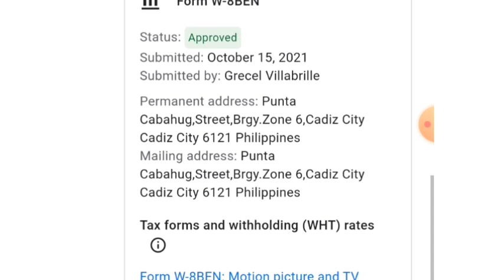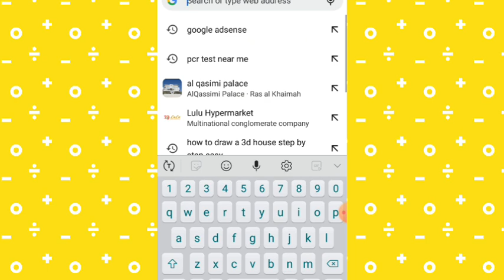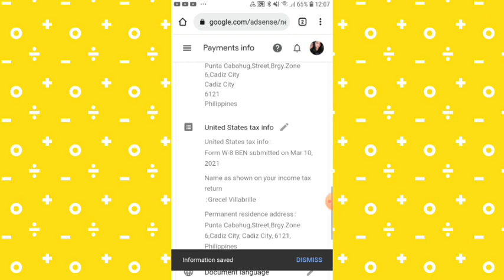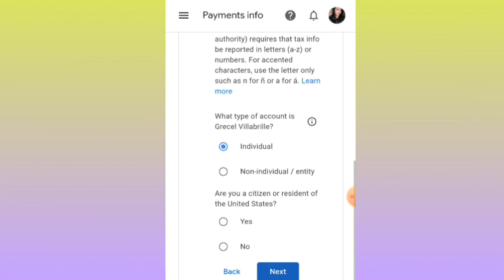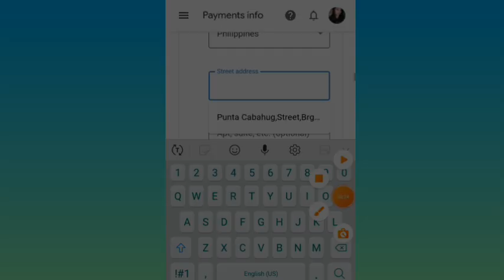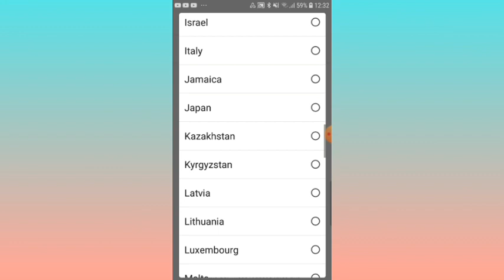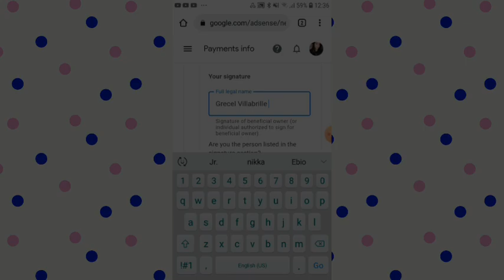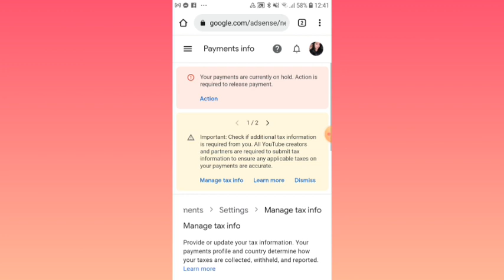HOW TO FIX MISMATCH Google Adsense YouTube TAX | Veronica G.Vlog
Hello everyone this my new upload tutorial about MisMatch Google adsense tax..please watch guys how to fix.